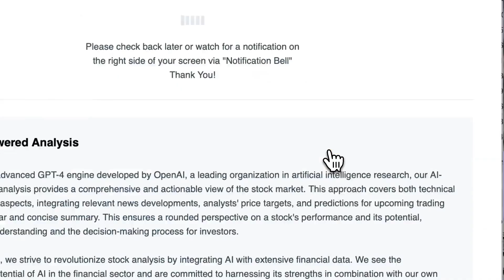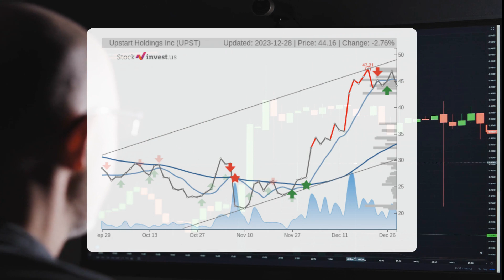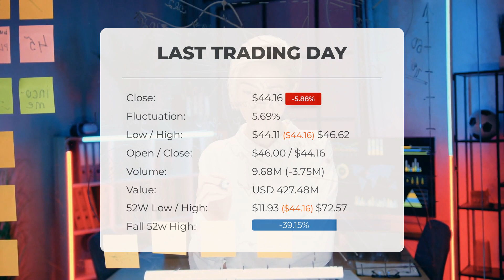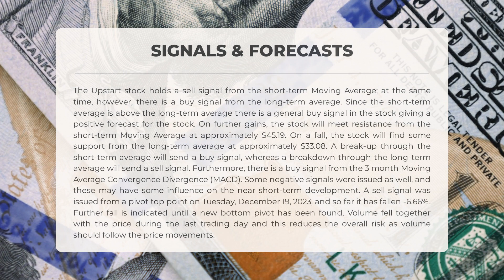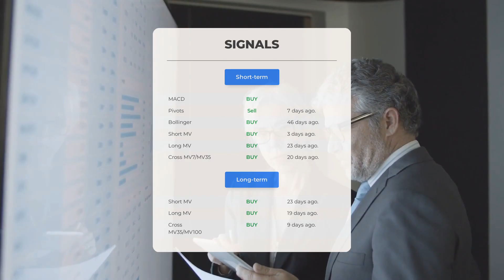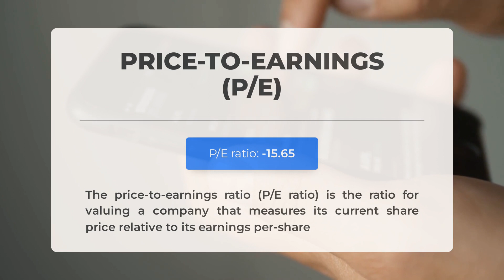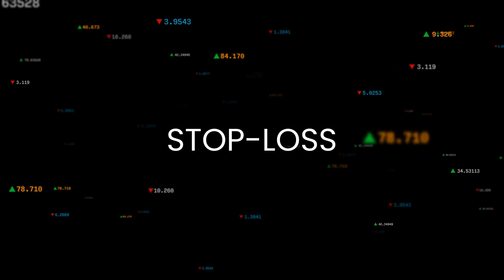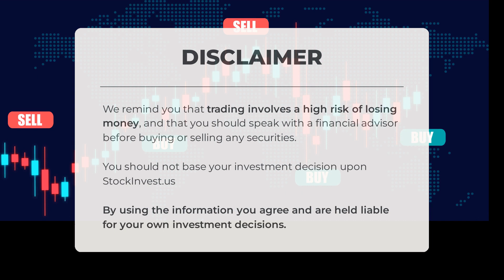Is UPST Undervalued? Expert Stock Analysis & Price Predictions for Fri - Uncover Hidden Gems!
Upstart Stock Prediction and Forecast [UPST]

Upstart price prediction was made for Friday, December 29, 2023

We go over the UPST Inc. stock and give our stock price prediction (UPST). Our UPST stock price analysis and stock price forecast on UPST for Friday, December 29, 2023

Upstart Stock Analysis - UPST Stock Price Prediction for Friday, December 29, 2023

UPST STOCK: THIS IS A UPST STOCK PRICE PREDICTION, UPST STOCK PRICE ANALYSIS, AND A UPST STOCK PRICE FORECAST VIDEO.